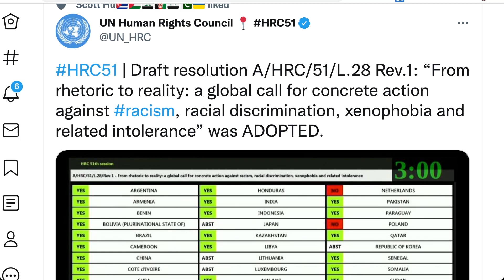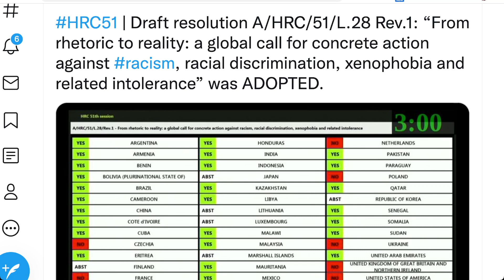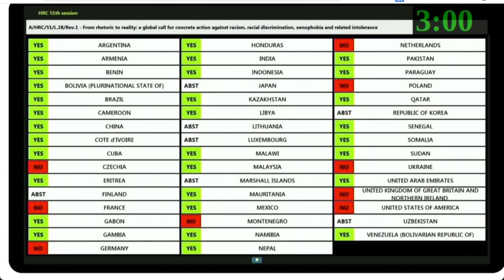誰反對聯合國人權委員會關於“從言辭到現實：全球呼籲採取具體行動反對種族主義、種族歧視、仇外心理和相關不容忍行為”的決議？